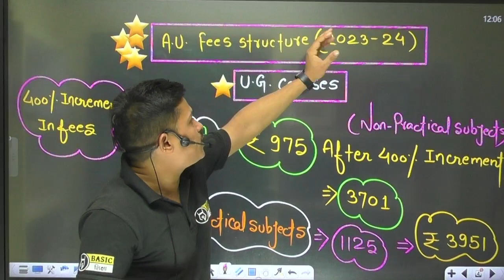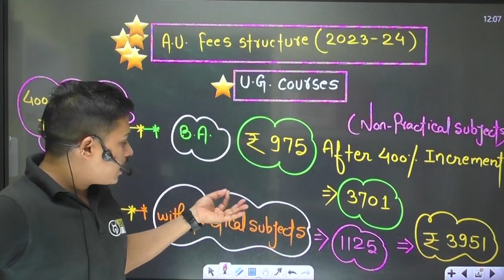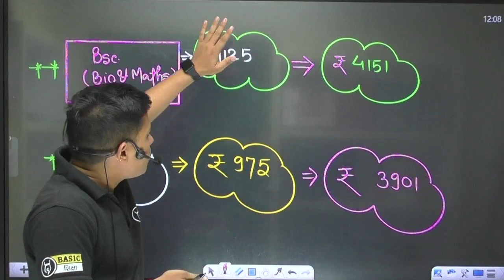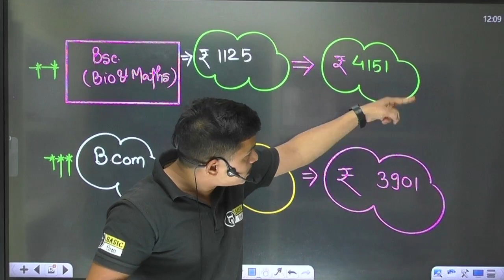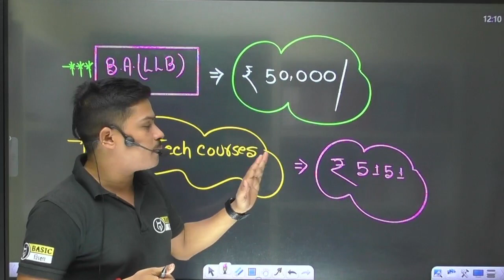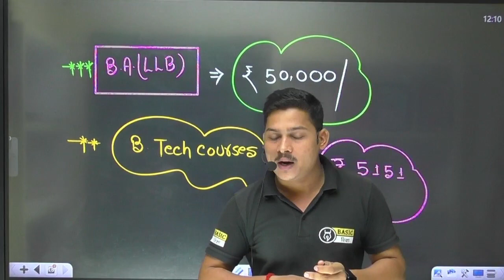Allahabad University Fee Structure| Fee for CUET UG l BA, BSC, BCOM, BALLB, BTech| AU Admission 2023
Allahabad University Fee Structure| Fee Structure for CUET UG l BA, BSC, BCOM, BALLB, BTech Course in Allahabad University | AU Admission 2023 | Allahabad University Admission 2023 | Allahabad University Counselling Process 2023 | AU Fee Structure for All UG Courses

In this informative YouTube video, we provide insights into the Allahabad University Fee Structure for various courses like BA, BSc, BCom, BA LLB, and BTech offered through CUET UG. If you're interested in joining Allahabad University, this video is essential. Learn about the fees associated with different programs, ensuring you're well-informed about the financial aspects of your academic journey. Join us to understand the fee structure for your desired course at Allahabad University and make informed decisions for a successful admission process. Don't miss this crucial resource for AU 2023 admission seekers to plan your academic investment effectively.